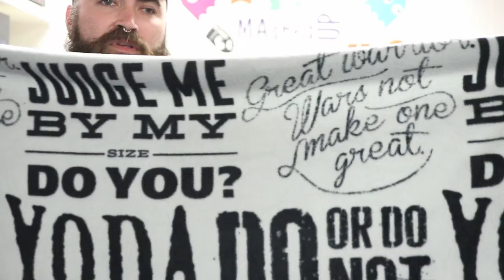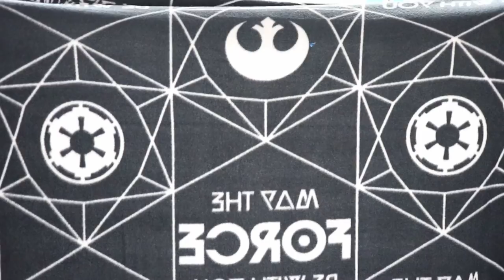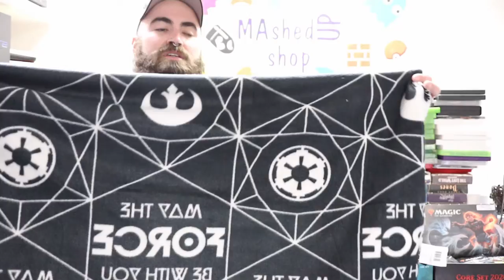Pez & Games, Games, Games - What's New Wednesday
Matt reveals the huge lot of games available this week. Plus a couple cool Star Wars throws and new Pez just in time for Easter.

Things we use in our business:
Ring Light
Photo box
Blue Light Blocking Glasses
Tape measure
Bluetooth Camera Remote
Phone Tripod
Scotty Peeler (Label Remover)
Shoe Cleaner